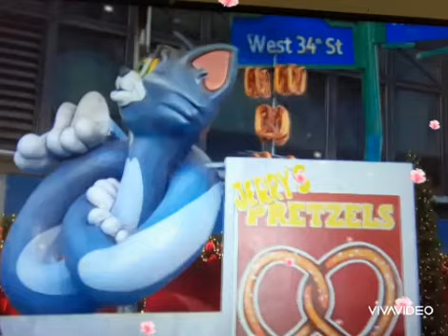MACY'S THANKSGIVING DAY PARADE 2020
On the last Thursday of November each year,many Americans celebrate Thanksgiving by expressing gratitude and sharing a moment and meal together.